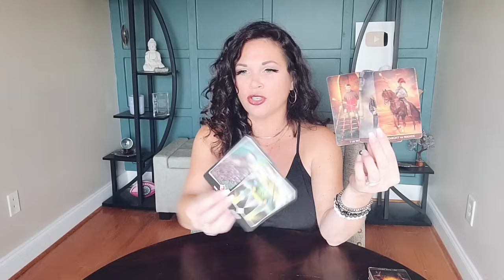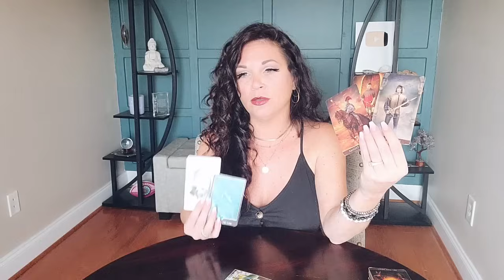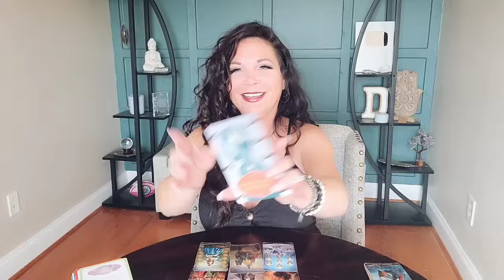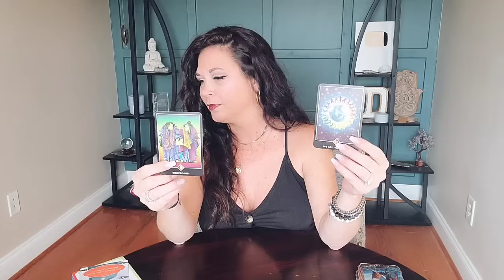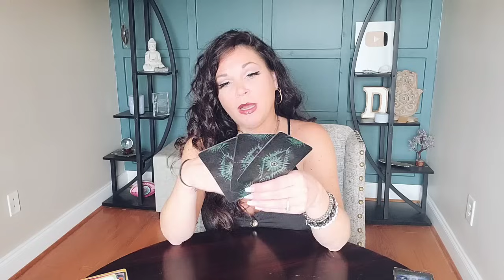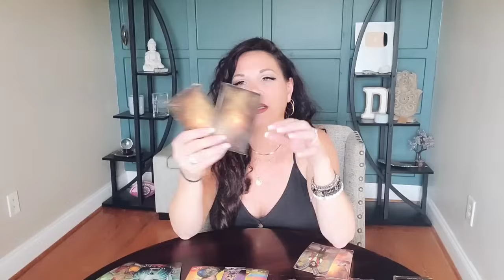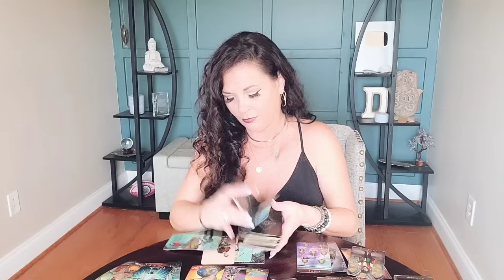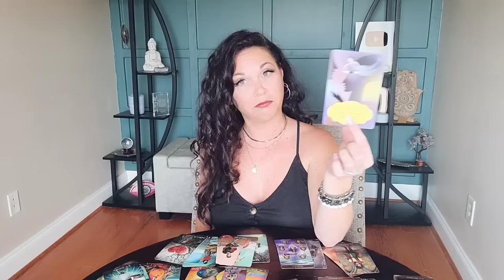TAURUS | MATCHING ENERGIES | TAURUS JANUARY 2024 TAROT READING.